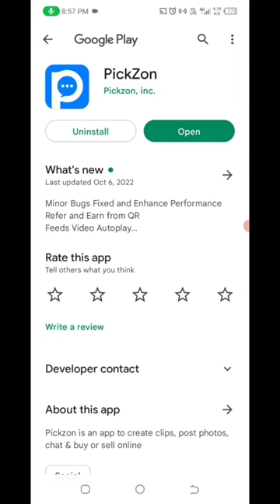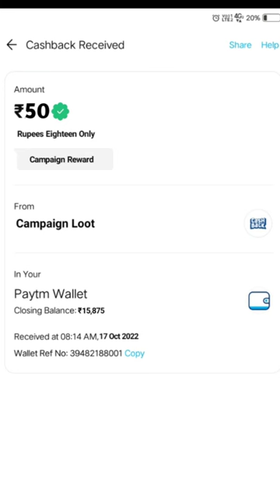🤑Today New Campaign Loot Offer 50₹+80₹+900₹ Instant Paytm Cash || Tasks💰Campaign BUG|| New Paytm app